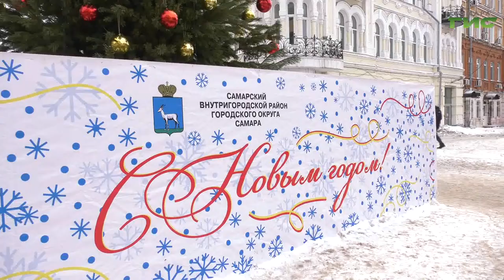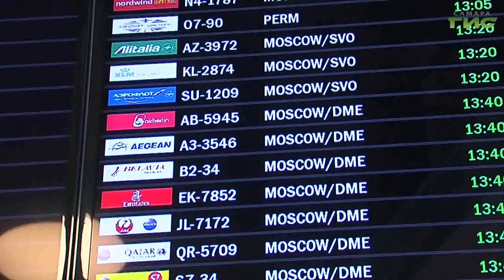Как самарцы встретили 2022 год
От пяти до пятнадцати тысяч рублей потратили самарцы, по их словам, в этом году на новогодний стол. Перед долгожданным боем курантов жители города не скупились на подарки и щедро одаривали ими близких и друзей. А уже в первый рабочий день многие начали подсчитывать расходы и пришли к выводу, что отметить Новый год можно было скромнее. Как гуляла Самара на долгожданных каникулах, — выяснила Ольга Павлова.